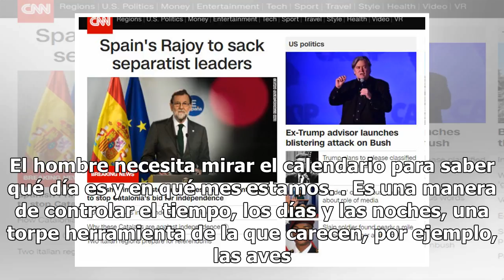Sin almanaque - Artículos - Noticias, última hora, vídeos y fotos de Artículos